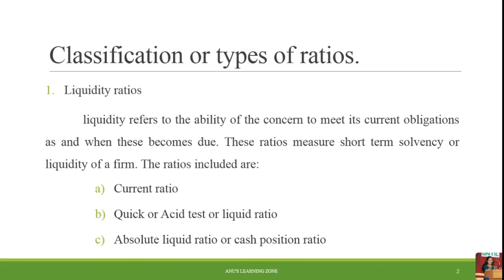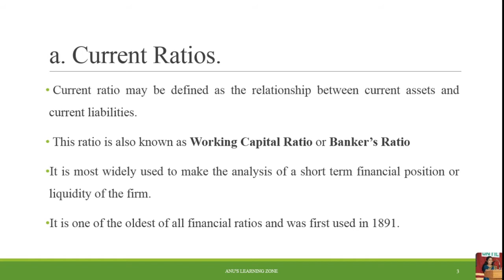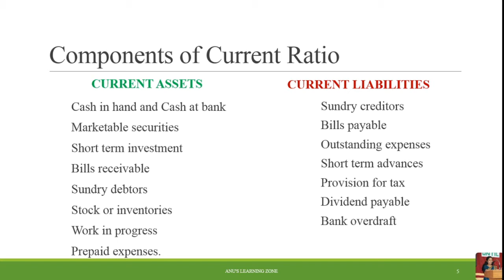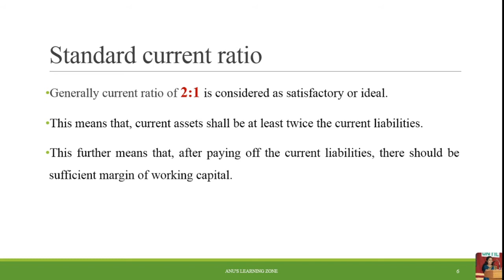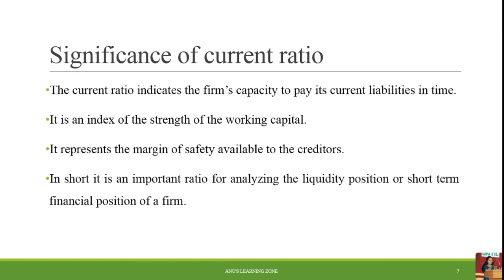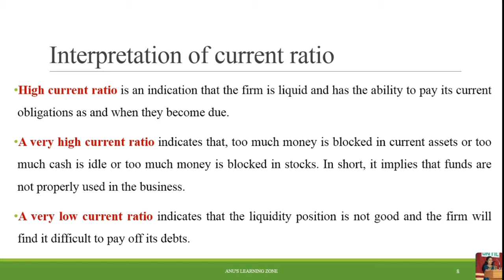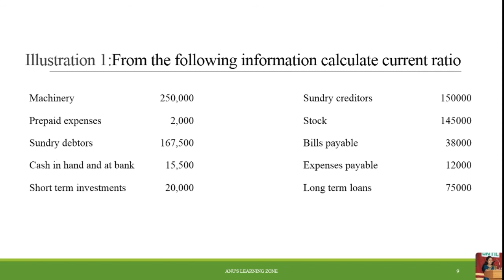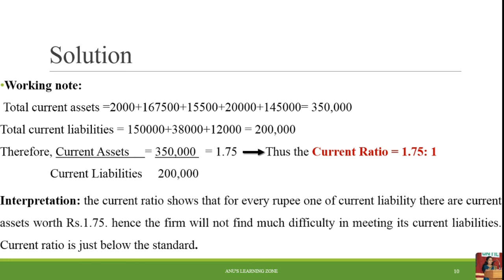How to calculate and interpret Current Ratio? (Malayalam)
This video explains the way to calculate the current ratio and the way to interpret the same with a problem and solution.
After viewing this video you will be able to understand what does a current ratio mean, what is the standard ratio for a current ratio, the correct way to calculate and interpret the current ratio .